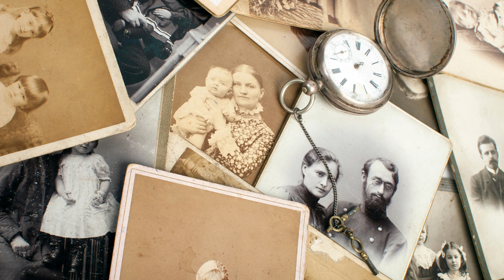Ancestors and Ancestral Helping Spirits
In this monthly podcast about shamanic issues, shamanic practitioner Dory Cote talks about the practice of honoring one's ancestors and working with ancestral guides.

Questions answered in this podcast include:

• What is the difference between ancestors, and ancestor helping spirits? [0:37]

• When you call upon these ancestors that you have just described, is it similar to calling a friend to help you with a problem? Or do you call them to visit, or do you choose them because of their skills? [5:55]

• Are ancestors similar to power animals, in that one journies to find an ancestral helping spirit? [8:27]

• So a piece of what you are discussing is, what’s in it for them? A teacher likes nothing more than a good student. When we approach with respect, learning from their wisdom helps them too? [11:47]

• Dory, you have done a lot of work with children. Do you see a lot of children who have bloodline ancestral spirits around them? [13:28]

• Do nations have ancestral helping spirits? We have a lot of talk right now about our founding fathers and mothers, in this country. Do groups have ancestral spirits that work with them as well? [14:51]

• Is there anything else you would like to add about ancestral helping spirits? [17:23]